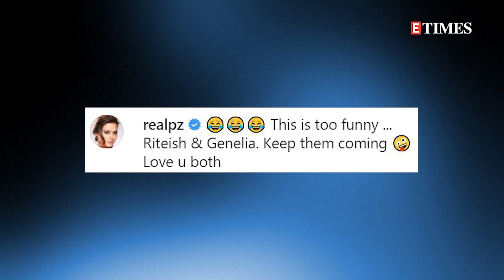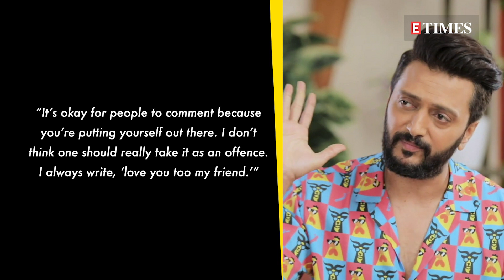Genelia Deshmukh SLAMS TROLL who called her ‘cheap, vulgar aunty’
Riteish Deshmukh and Genelia Deshmukh are indeed one of the most loved couples in the tinsel town. Their love for each other knows no bounds and the two often share cute & quirky videos with each other on social media that leave their fans gushing! Now, Riteish and Genelia are all set to appear on the finale episode of Arbaaz Khan’s talk show Pinch season 2. Arbaaz can be seen talking to them about the viral video of the couple with Preity Zinta from an awards show. Arbaaz also read out a comment that called Genelia as a ‘besharam, vulgar, cheap’ actor whose acts do not suit her age. The comment left the actor in shock but she kept her calm and responded to it. Watch what she had to say!